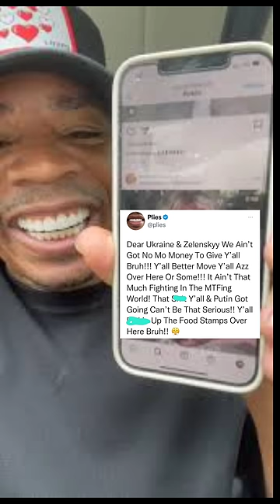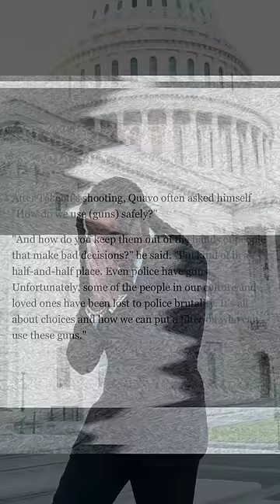BG Popped Out On His Day 1 × Boosie & Quavo Say No To Guns × Ant Glizzy Violated Bricc Baby Yo Gotti